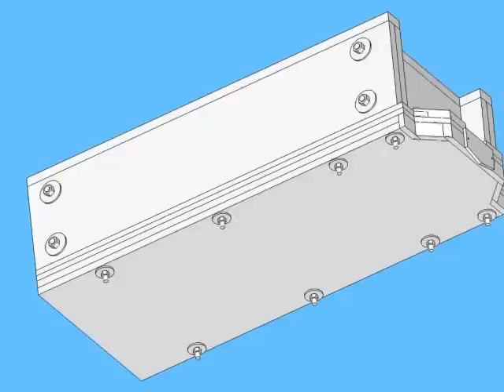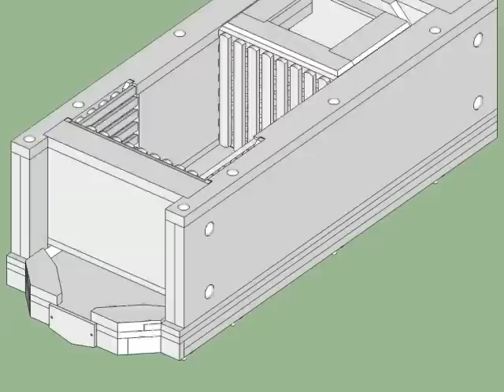Templeton Press CAD Model Flyover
A flyover of different views and zooms of the Google Sketchup model of the Templeton (Modified Stade) honey and beeswax press.

The live Sketchup model of the press, released to the beekeeping community, may be accessed at:

Apologies to viewers for any and all ads you may be forced to watch. I am unwilling to pay the usurious protection-racket fees demanded by YT.